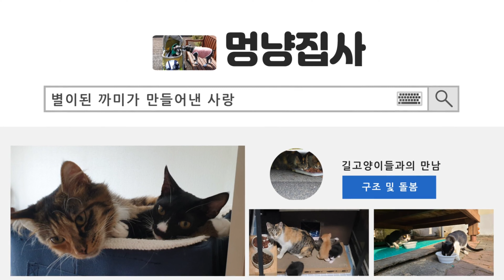16년 10개월을 살다간 까미보다 더욱더 가슴아픈 내사랑 누리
*멍냥쉼터는 집사홀로 길고양이들을 구조하여 돌보고 있는곳이랍니다.
현재 10마리가 생활하고 있습니다.
누리는 2020년3월27일 지자체tnr을 하기위해 설치한 포획틀에 만삭의 몸으로 붙잡혔던 하늘이의 딸이랍니다.
현재 하늘이는 멍냥쉼터에서 생활중, 중성화수술후 방사하려 했으나 정이들어 방사하지 못했습니다.
하늘이는 2020년4월3일 5마리를 출산해서
운좋게 둘둘 각각의 가정으로 입양보낸후
집사는 가장작은 누리를 쉼터에 남겨놓게 되었답니다.